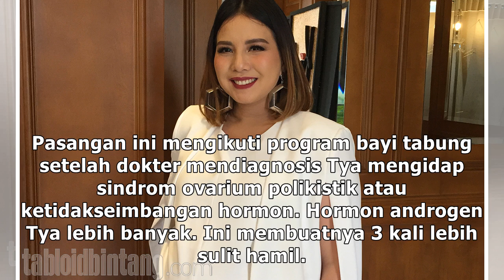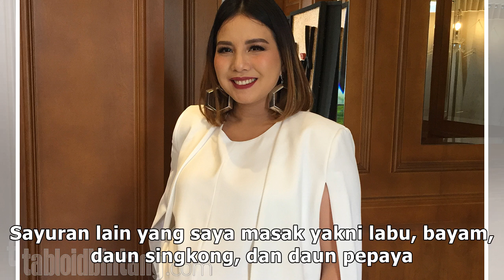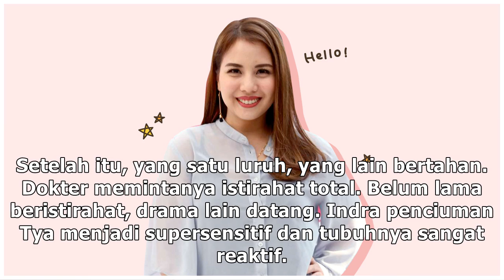Banyak Drama di Kehamilan Tya Ariestya yang Kedua